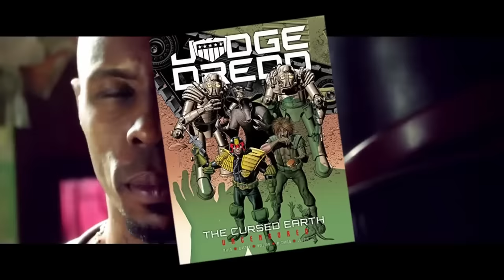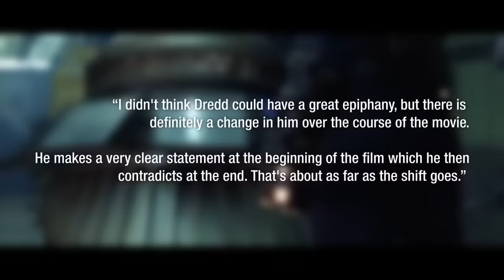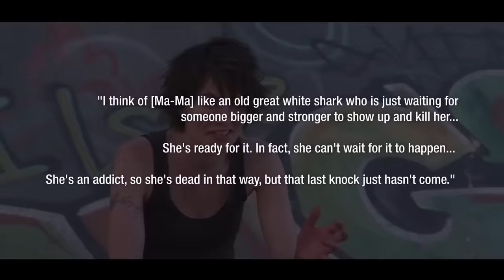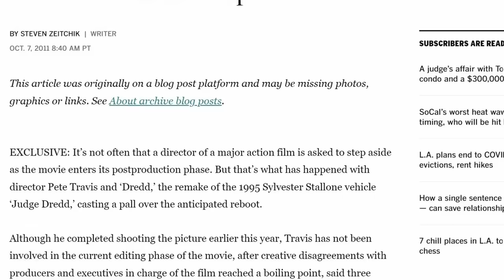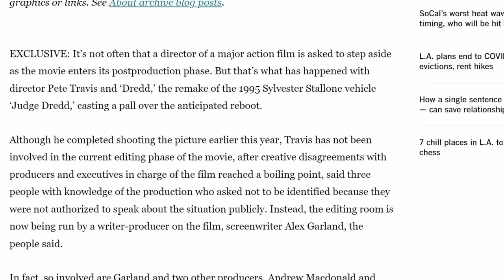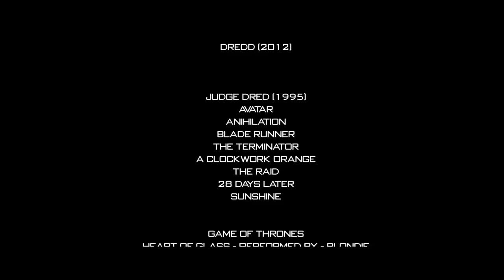¿Qué Sucedió con DREDD (2012)?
Los fanáticos vieron ampliamente a Dredd de 2012 como la película que finalmente acertó con Judge Dredd. La película de Sylvester Stallone de 1995 fue un fracaso notable, ya que la carrera de Stallone tardó años en recuperarse, y muchos pensaron que la idea de hacer una película basada en el personaje de 2000 AD no iba a estar en las cartas.
Sin embargo, la película de 2012, protagonizada por Karl Urban junto a Olvia Thirlby y Lena Headey, fue adorada por los fanáticos y es considerada una de las mejores películas de acción y ciencia ficción de los últimos años. Sin embargo, financieramente fue un fiasco, y detrás de escena, hubo mucho drama que involucró al director acreditado, Pete Travis, y al escritor y productor Alex Garland (Ex-Machina, Annihilation, Men).